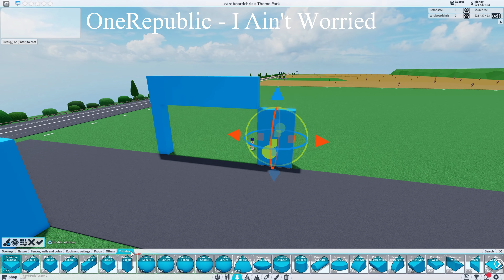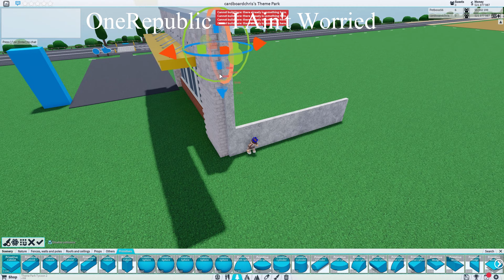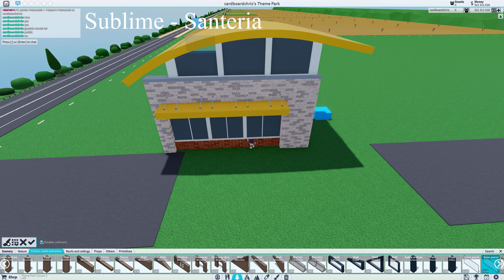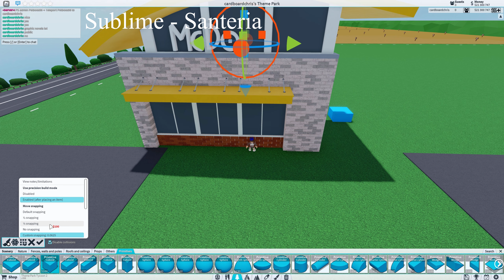McDonalds! [Strange Town] EP 1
sub maybe? :)